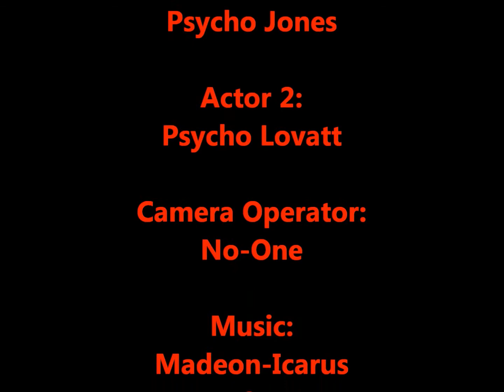Awkward Mirror Sketch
Just like the movies.